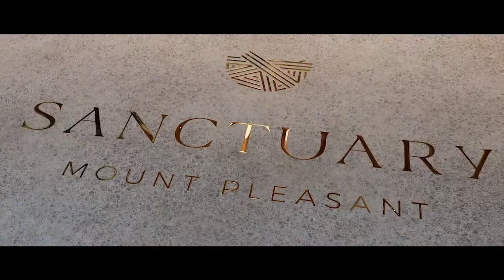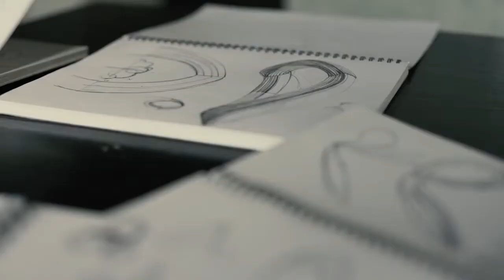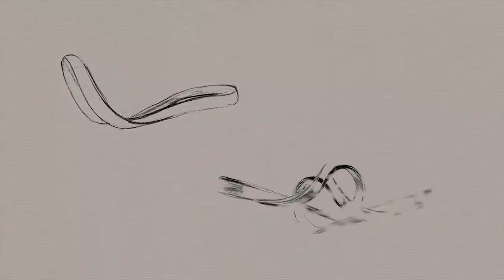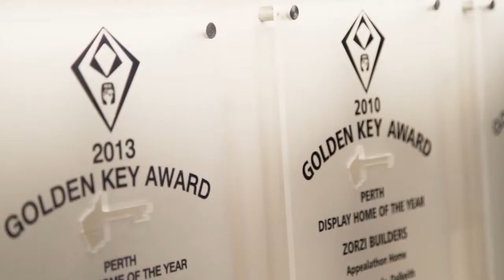John Woon Sanctuary's Grand Launch by DevelopWise